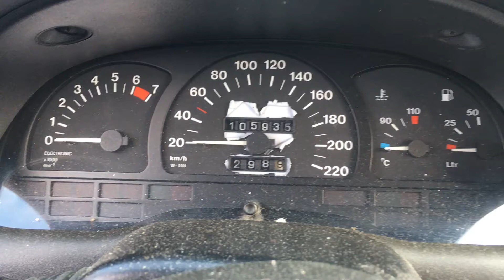S 5599 ДВС (Двигатель) Opel Astra F 1.6m C16NZ